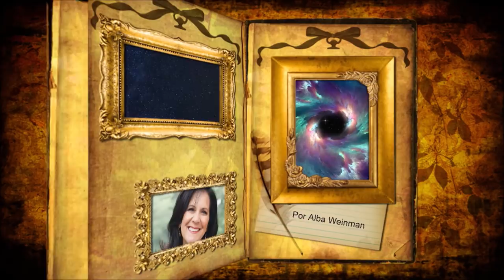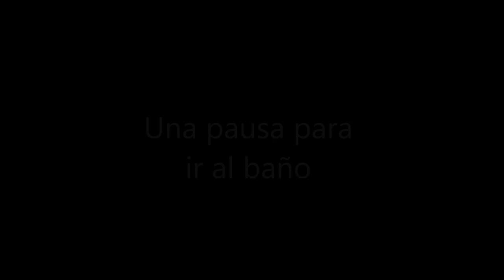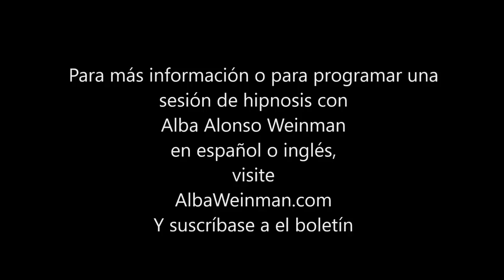308 Alba Weinman - Manejando el Espirito Libre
En esta sesión de hipnosis del Viaje Espiritual del Perdón ™, el cliente ve su libro espiritual de la vida en que reconoce que ha sido un espíritu libre en muchas vidas y en esta viene para tener mas responsabilidad.  También encontramos dos influencias espirituales que estaban afectando su vida.

Alba Alonso Weinman es una hipnoterapeuta clínica y transpersonal para aquellos en el camino del despertar espiritual y llama su técnica de hipnosis, el viaje espiritual del perdón ™. Está certificada por el Institute of Interpersonal Hypnotherapy. Ella comenzó su carrera de hipnosis aprendiendo la técnica de hipnosis de Cannon (QHHT) y también aprendió la hipnoterapia regresiva bajo Aurelio Mejía de Medellín, Colombia.